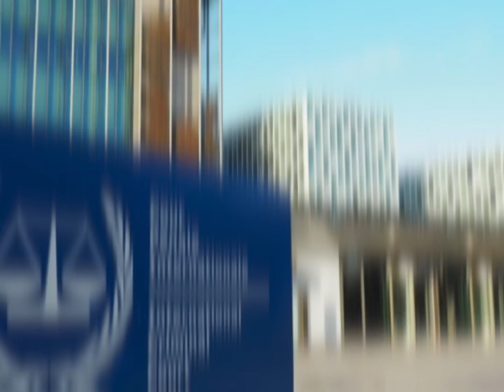Это только начало! Ордер на арест Путина!